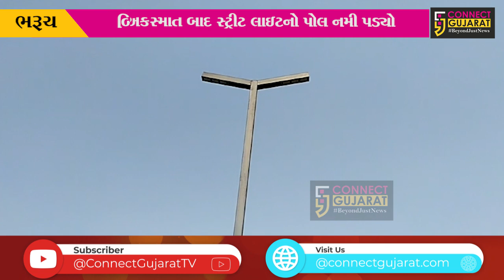અકસ્માતને નોતરું…! :1 મહિનાથી ભરૂચ-નર્મદા મૈયા બ્રિજ પર લાઇટનો પોલ નમી પડ્યો, વાહનચાલકોમાં ભય..!